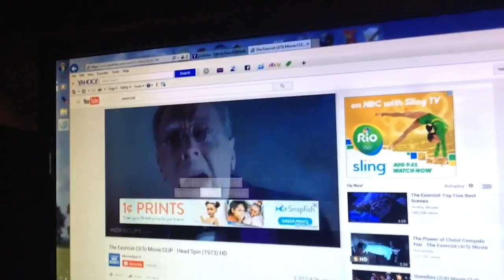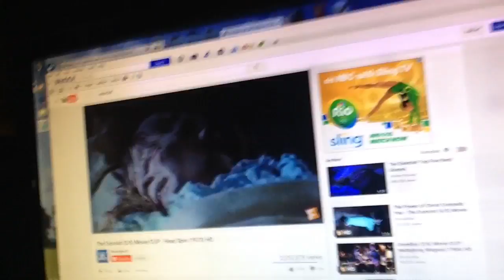I scared dr.banner by watching the exorcist movie clip